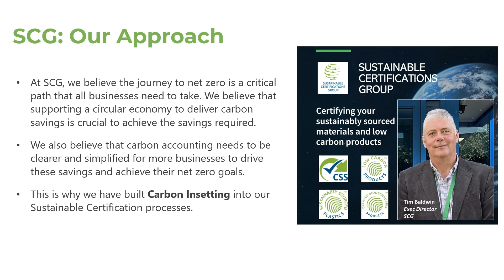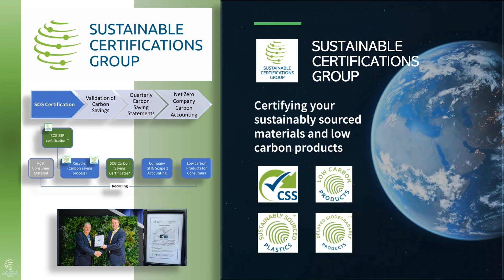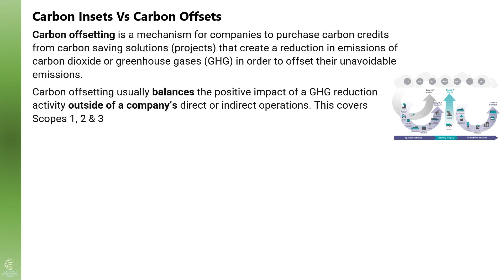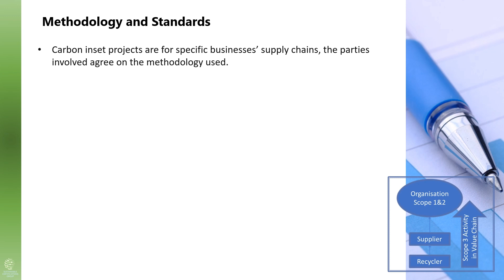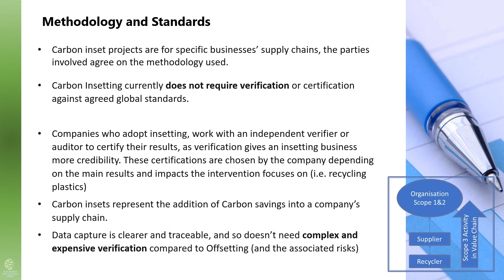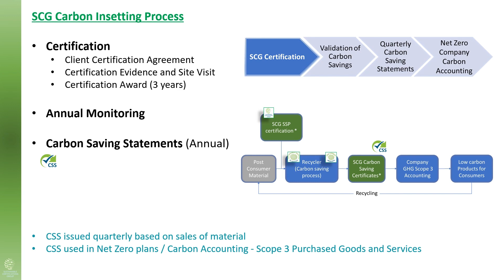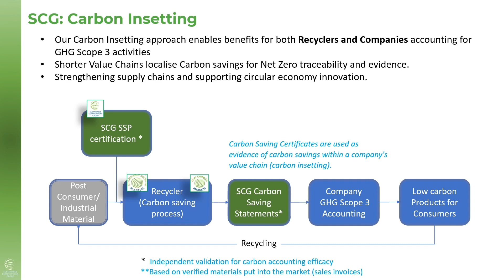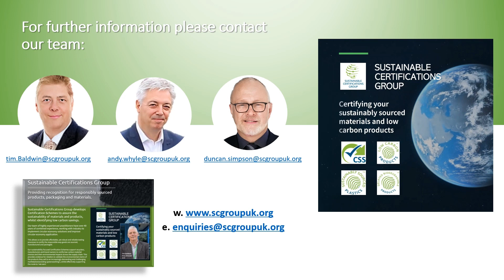SCG - Carbon Insetting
At SCG, we believe the journey to net zero is a critical path that all businesses need to take.
We believe that supporting a circular economy to deliver carbon savings is crucial to achieve the savings required.
We also believe that carbon accounting needs to be clearer and simplified for more businesses to drive these savings and achieve their net zero goals.
This is why we have built Carbon Insetting into our Sustainable Certification processes.